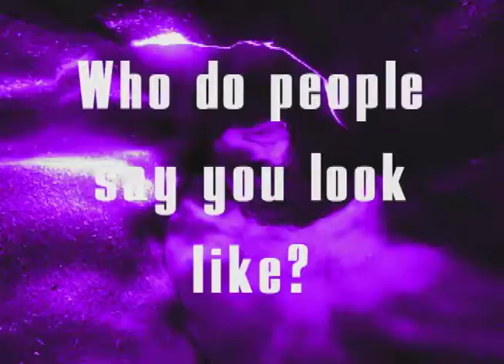Get To Know (MBB): Who do you look like?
The K-State Men's Basketball team tells you who people say they look like